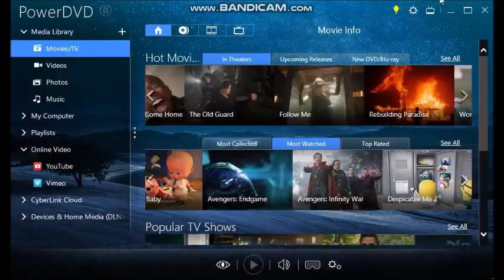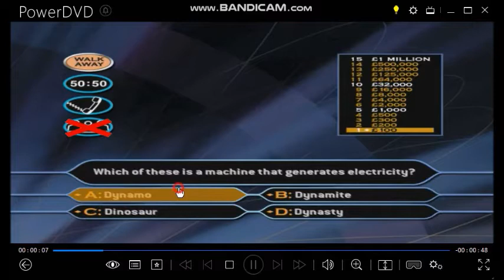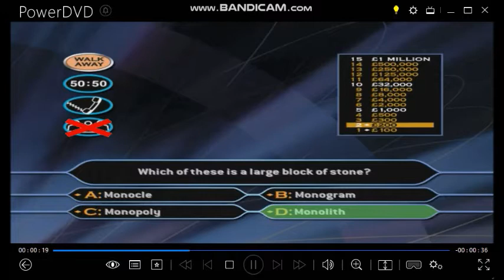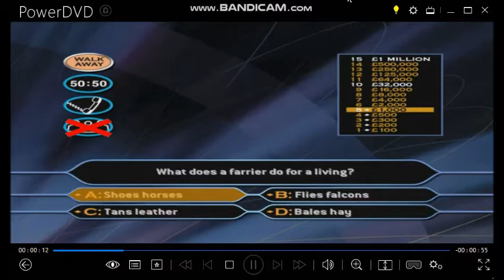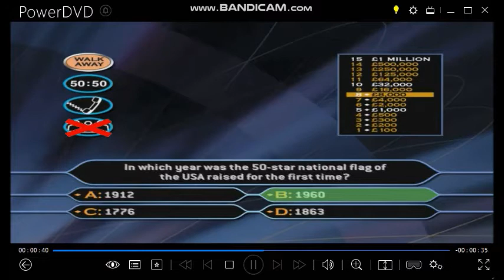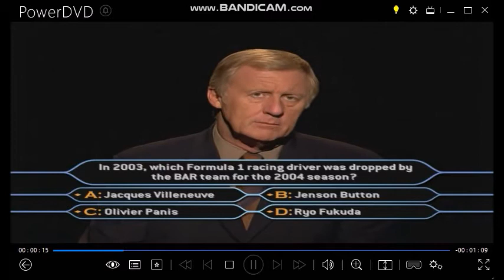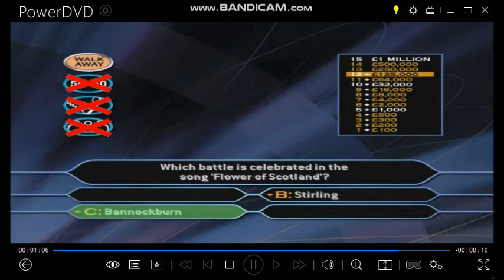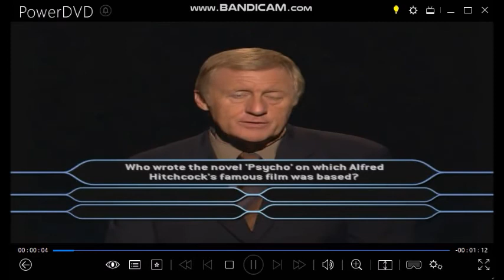WWTBAM 2nd Edition DVD Gameplay (20 of 30)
19-game winnings: (2ND EDITION) £19,000,000